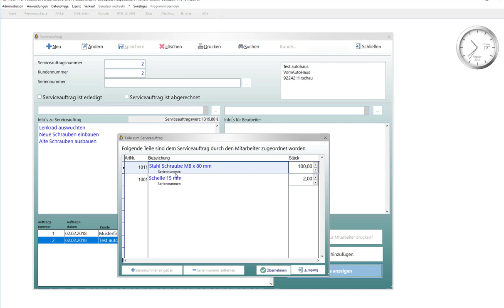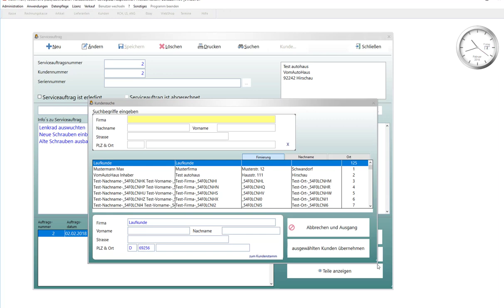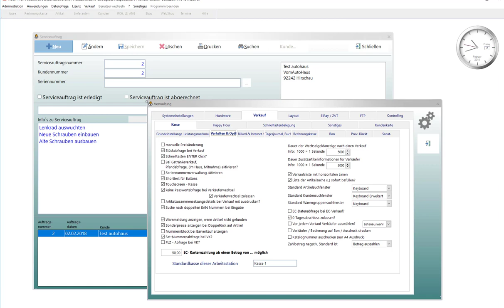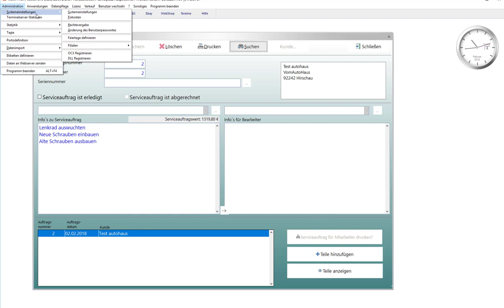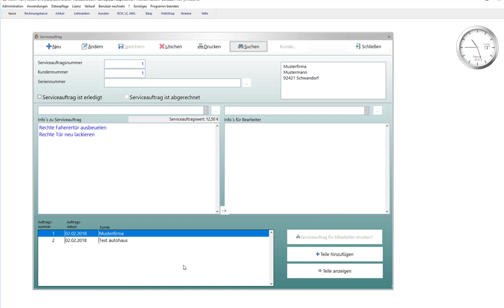WaWi-Profi 3.x, Suchen im Serviceauftrag